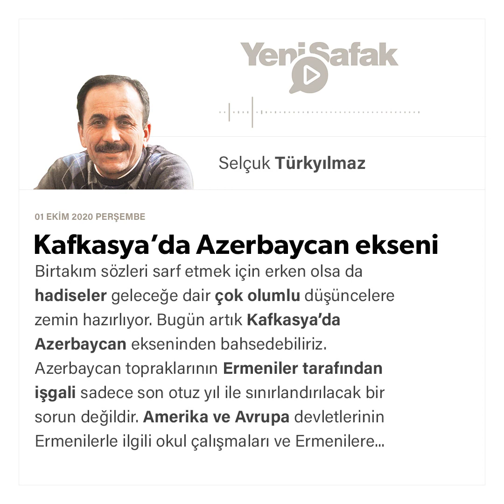Selçuk Türkyılmaz - Kafkasya’da Azerbaycan ekseni - 01.10.2020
Birtakım sözleri sarf etmek için erken olsa da hadiseler geleceğe dair çok olumlu düşüncelere zemin hazırlıyor. Bugün artık Kafkasya’da Azerbaycan ekseninden bahsedebiliriz. Azerbaycan topraklarının Ermeniler tarafından işgali sadece son otuz yıl ile sınırlandırılacak bir sorun değildir. Amerika ve Avrupa devletlerinin Ermenilerle ilgili okul çalışmaları ve Ermenilere desteği 19. yüzyılın ortalarında başlar. Aynı şekilde Çarlık Rusya’sının Ermenilere desteğini görmemiz için aynı zamanlara dönmemiz gerekir. Şark Meselesi olarak bilinen Osmanlı’nın tasfiye sürecinde büyük güçler sadece Ermenilere destek hususunda tam bir mutabakat halindeydiler. Doksanlarda yeniden başlayan işgalde Rusya, Avrupa Birliği ve Amerika yine Ermenilere destek hususunda birleşti. Cumhurbaşkanı İlham Aliyev’in ve Azerbaycan’ın bugünkü başarısı, yaklaşık iki yüzyıllık tarihe bakıldığında daha iyi anlaşılır.